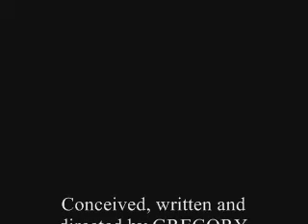GOD AND JESUS: A CONVERSATION circa 30 BC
The story behind the story. Our heavenly father calls Jesus in to ask a favor of him. BANNED by the VATICAN!